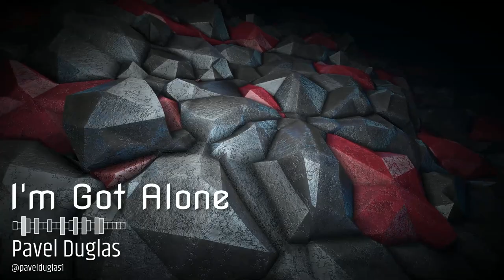Pavel Duglas - I'm Got Alone | Instrumental Track | Soulful Music | Soul Music | Vocal Music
Pavel Duglas is a rising star in the music industry, known for his unique blend of hip-hop and electronic elements. His sound is a mix of trap, rap, and bass-heavy beats that have earned him a strong following in the underground music scene. He has released several singles and albums, and is currently touring the world to promote his music. Follow his journey as he continues to make a name for himself in the music industry.

My another projects:
►Browser Automation Studio Courses: browserautomationstudio.online
►Robot's MarketPlace: definova.club
►Browser Automation Studio Templates: automationempire.store
►Automation Empire BAS Company: automationempire.ru